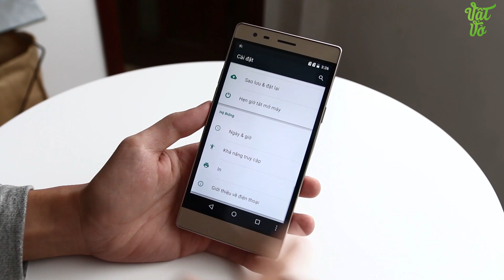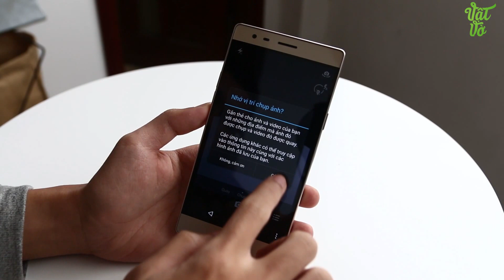Vật Vờ| Mở hộp & đánh giá nhanh Mobiistar Lai Zumbo: giá rẻ, màn hình lớn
Giới thiệu, so sánh smartphone Mobiistar Lai Zumbo mở hộp, so sánh,camera,đánh giá,trải nghiệm Mobiistar Lai Zumbo Các bạn có thể tìm kiếm video mở hộp, đánh giá chi tiết, hiệu năng, thời lượng pin, camera, so sánh, tư vấn nên mua, sản phẩm Mobiistar Lai Zumbo tại Vật Vờ channel.

- Video Đánh giá, review chi tiết Mobiistar Lai Zumbo chính hãng/xách tay
- Có nên mua Mobiistar Lai Zumbo không?
- Mua Mobiistar Lai Zumbo ở đâu giá tốt, uy tín?
- Mobiistar Lai Zumbo xách tay ở đâu giá rẻ, uy tín, chất lượng?
- Video Mở hộp Mobiistar Lai Zumbo hàng chính hãng/xách tay
- Video Đánh giá, review chi tiết Mobiistar Lai Zumbo hàng chính hãng, chất lượng
- Video Đánh giá chi tiết camera Mobiistar Lai Zumbo
- Video Đánh giá chi tiết thời lượng pin Mobiistar Lai Zumbo
- Video đánh giá chất khả năng chơi game Mobiistar Lai Zumbo
- Giá tiền, giá bán xách tay/chính hãng của Mobiistar Lai Zumbo
- Mua Mobiistar Lai Zumbo ở đâu rẻ nhất được tặng kèm cái gì
- Mua Mobiistar Lai Zumbo rẻ nhất Hà Nội/Hồ chí Minh
- Hướng dẫn sử dụng Mobiistar Lai Zumbo
- Các tính năng nổi bật, đặc biệt, hữu ích trên Mobiistar Lai Zumbo
- Hướng dẫn mua/kiểm tra/check Mobiistar Lai Zumbo cũ/2hand/second hand/qua sử dụng
- Mobiistar Lai Zumbo bền, tốt, cảm ứng mượt, camera chụp đẹp không?
- Review Mobiistar Lai Zumbo
- What new on Mobiistar Lai Zumbo
- Shoud i buy Mobiistar Lai Zumbo
- Where to buy Mobiistar Lai Zumbo
- Battery test/Game test/Camera test/review Mobiistar Lai Zumbo